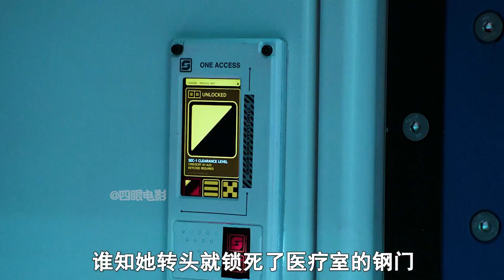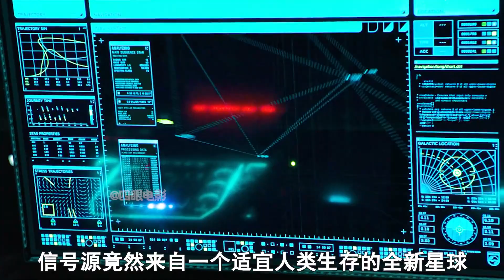當人類開始了星際移民，豈料竟在外星球上發現了恐怖的病毒！